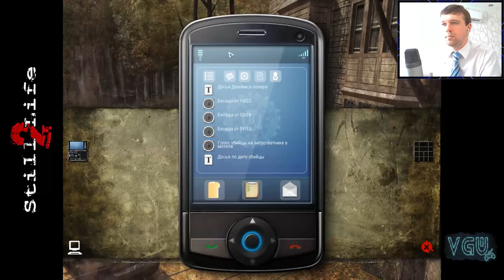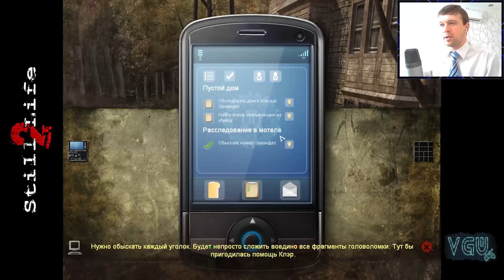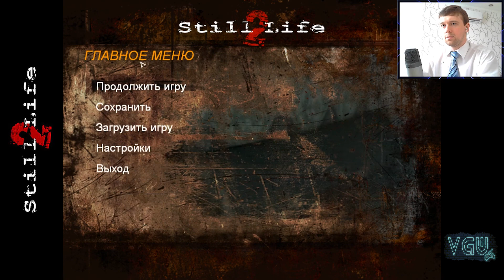Still life 2 - Прохождение. Часть 6: Забытый дом в лесной чаще, сбор улик в его окрестностях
Полное прохождение игры Still Life 2 на русском языке с комментариями.
Still Life 2, walkthrough on 100%.

Любые ваши пожертвования очень помогут пройти больше квестов на 100%
WebMoney:
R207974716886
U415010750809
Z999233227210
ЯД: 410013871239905